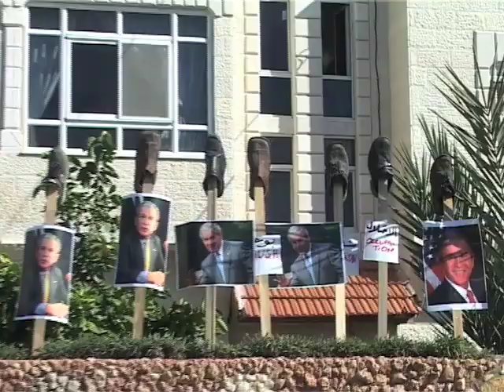Bil'in 19.12.2008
Demonstration on lands of the village of Bil'in, by the separation fence, on December the 19th, 2008, the demonstrators throwing shoes at pictures of U.S. president Bush and at the fence